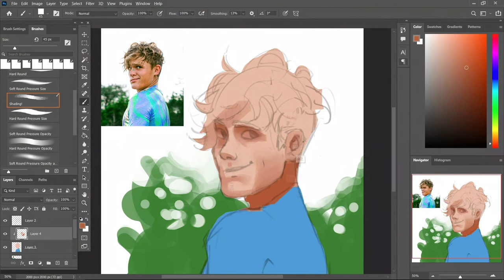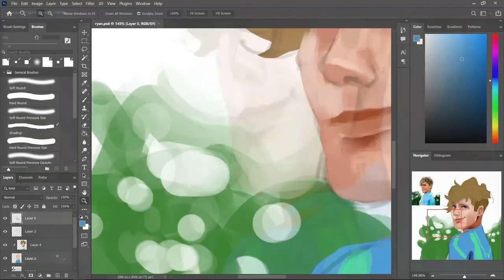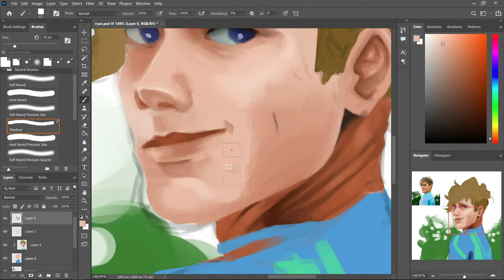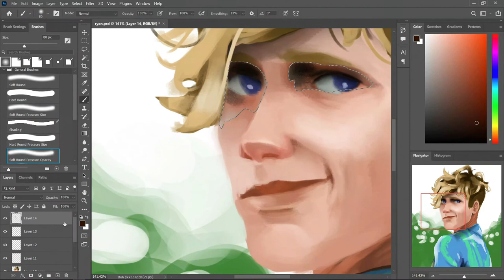RYAN TRAHAN NEEDS TO SEE THIS!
Here's a Ryan Trahan Time-lapse Painting. Idk why I'm very excited to upload this. I really like the final result, and I hope you do too!